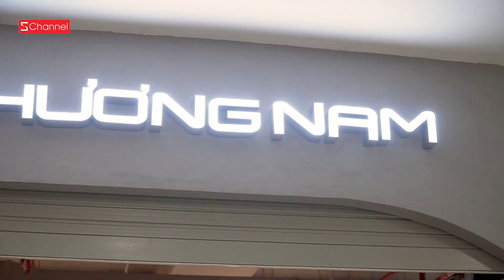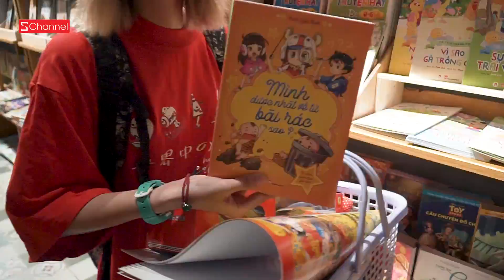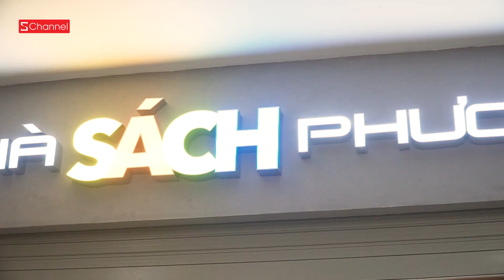Cực nhắng với thử thách chụp Tone Xuyệt Tone tại nhà sách !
Nhà sách Phương Nam gì cũng có hết trơn, ghé ngay thôi các bạn ơi

Địa chỉ: Tầng B2, TTTM Vincom Plaza Quang Trung, 190 Quang Trung, Q. Gò Vấp, TP.HCM